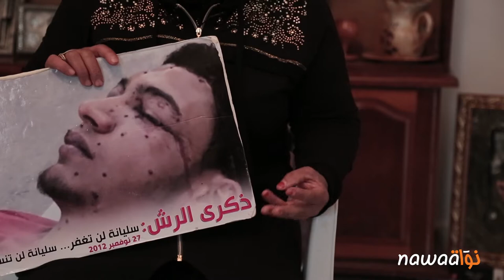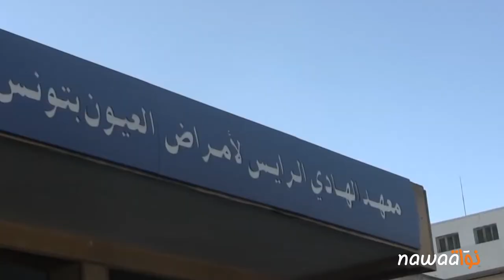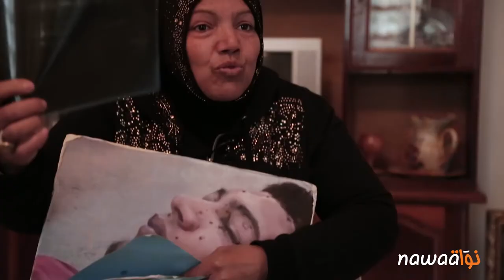سليانة: مطالب لم تتحقق و جروح لم تلتئم